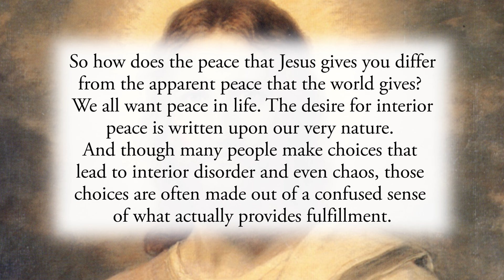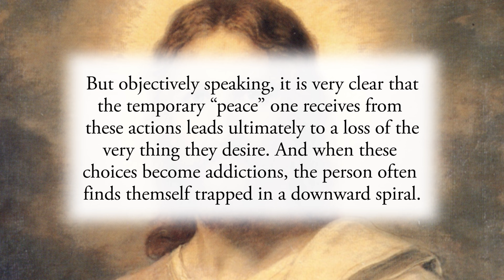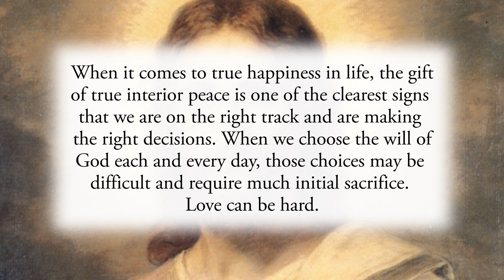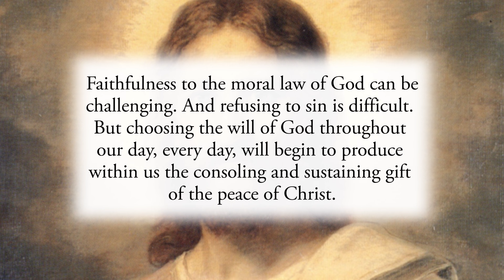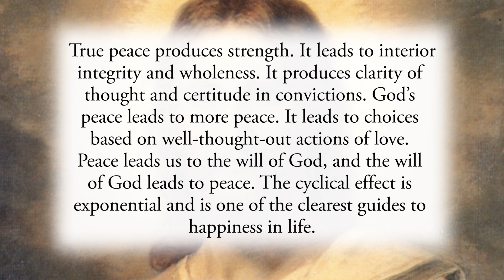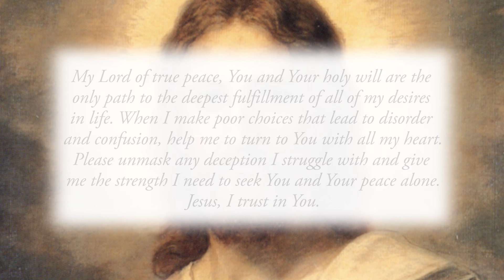The Peace of Christ - Tuesday, May 4, 2021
Daily Gospel Reflection for Tuesday, May 4, 2021

Jesus said to his disciples: “Peace I leave with you; my peace I give to you. Not as the world gives do I give it to you.” John 14:27

So how does the peace that Jesus gives you differ from the apparent peace that the world gives? We all want peace in life. The desire for interior peace is written upon our very nature. And though many people make choices that lead to interior disorder and even chaos, those choices are often made out of a confused sense of what actually provides fulfillment.

For example, those who choose to feed an addiction to drugs or alcohol often began that addiction out of a misguided desire for happiness. The temporary fix experienced gives the temporary sense of well-being. But objectively speaking, it is very clear that the temporary “peace” one receives from these actions leads ultimately to a loss of the very thing they desire. And when these choices become addictions, the person often finds themself trapped in a downward spiral.

There are also countless other ways in which people find themselves seeking satisfaction and fulfillment in life. Money, promiscuity, cheating, selfishness, anger, deception, and the like are all actions that are done with the intent of some satisfaction. Our daily goal must be to unmask those deceptive actions so that we can see them for what they are and for the fruit that they produce. These are clearly among the many ways that the “world” offers us peace.

When it comes to true happiness in life, the gift of true interior peace is one of the clearest signs that we are on the right track and are making the right decisions. When we choose the will of God each and every day, those choices may be difficult and require much initial sacrifice. Love can be hard. Faithfulness to the moral law of God can be challenging. And refusing to sin is difficult. But choosing the will of God throughout our day, every day, will begin to produce within us the consoling and sustaining gift of the peace of Christ.

True peace produces strength. It leads to interior integrity and wholeness. It produces clarity of thought and certitude in convictions. God’s peace leads to more peace. It leads to choices based on well-thought-out actions of love. Peace leads us to the will of God, and the will of God leads to peace. The cyclical effect is exponential and is one of the clearest guides to happiness in life.

Reflect, today, upon whether you truly have peace in your heart. Do you recognize the still, strong and sustaining presence of God within your soul? Do your daily choices produce greater integrity of heart and clarity of mind? Do you find that you have joy and calm, even in the midst of life’s greatest challenges? Seek out this peace, for if you do, you will be seeking out the good God Who produces this glorious gift within your heart.

My Lord of true peace, You and Your holy will are the only path to the deepest fulfillment of all of my desires in life. When I make poor choices that lead to disorder and confusion, help me to turn to You with all my heart. Please unmask any deception I struggle with and give me the strength I need to seek You and Your peace alone. Jesus, I trust in You.

CHAPTERS:
0:00 Beginning
0:16 Scripture Quote
0:28 Daily Reflection
4:06 Final Meditation
4:53 Closing Prayer